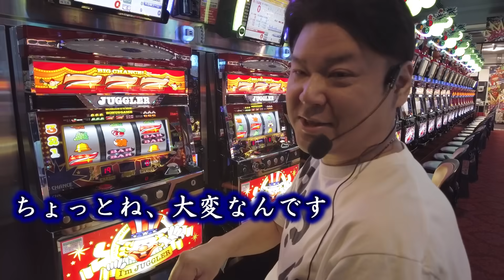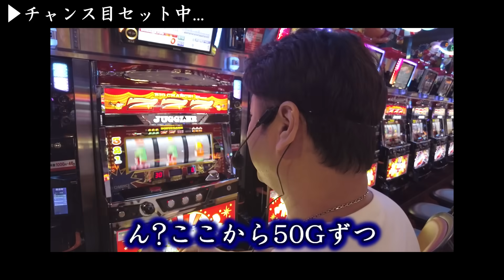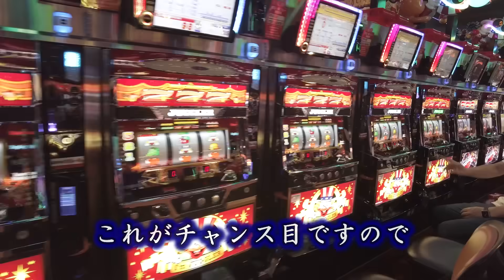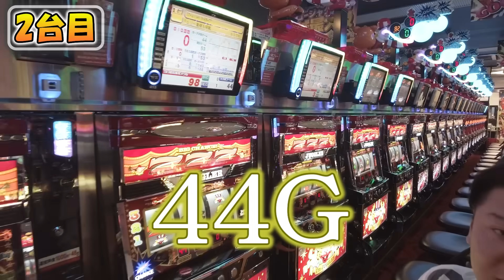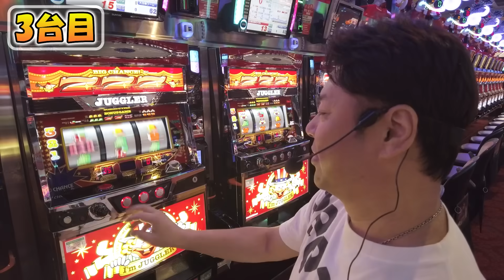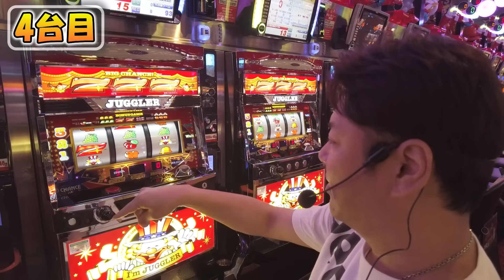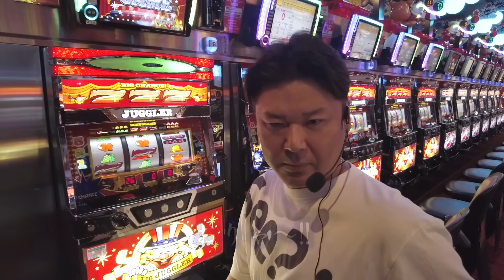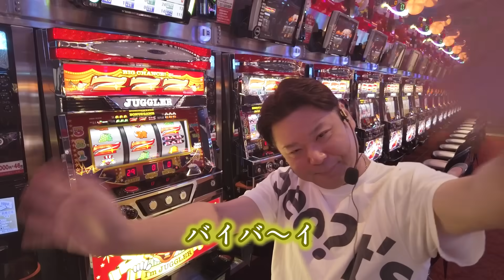極秘情報解禁！ジャグラーのチャンス目を試してみたら奇跡が起きた！！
実は5年前に行っていた今回のチャンス目！！
この下段リプレイ熱い！？かどうかはぜひ皆様の目でお確かめください…。